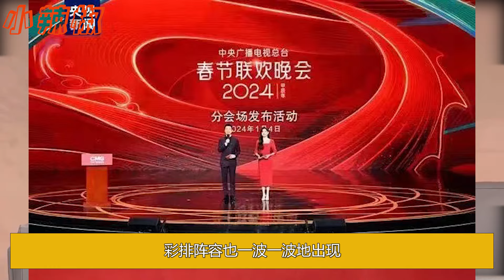央視春晚最新彩排明星路透曝光：周深連續四年登春晚與毛不易再度聯手炸場，蔡國慶帶領再就業男團呼聲高，黃軒辛芷蕾首度合作小品，但請到這位寶藏歌手絕了！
央視春晚最新彩排明星路透曝光：周深連續四年登春晚與毛不易再度聯手炸場，蔡國慶帶領再就業男團呼聲高，黃軒辛芷蕾首度合作小品，但請到這位寶藏歌手絕了！周深